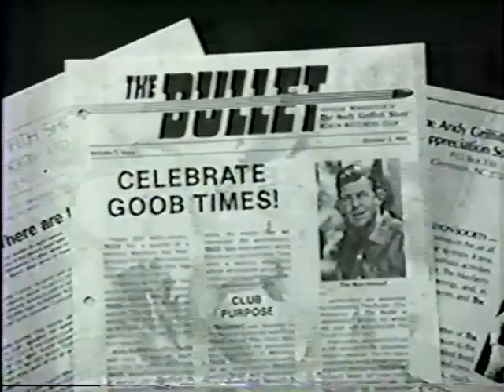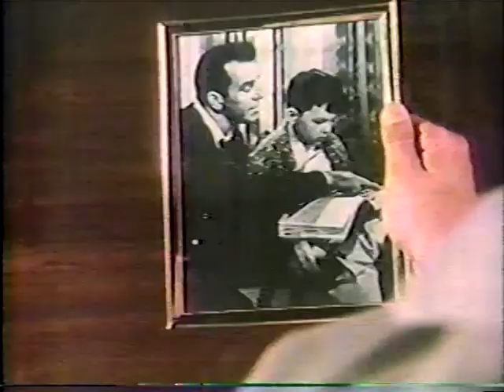Old TV Show Remakes - 20/20 Report from 1986 - Perry Mason, Andy Griffith, Leave it to Beaver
Shows included: Perry Mason, I Dream of Jeannie, Leave it to Beaver, Andy Griffith Show